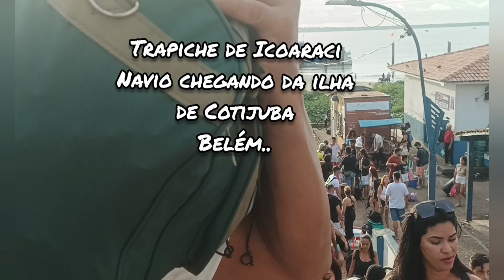Trapiche da vila de Icoaraci, distrito de Belém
Esse  é o seu  Canal,   DSL OLHANDO A CIDADE,         Mostrando  Tudo de Belém e Região  Metropolitana.  Bairros, Ruas, Praças,  Rios Praias, Igarapés, e Tudo Mais.

 Sejam  Todos Bem Vindos No Nosso Canal.